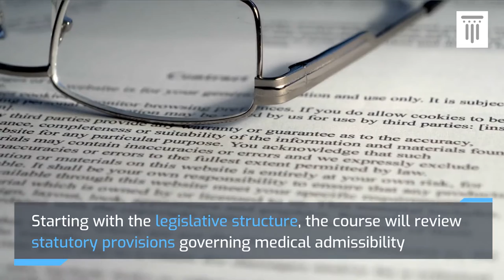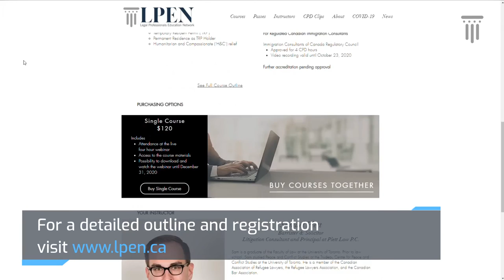CPD Course Trailer | Overcoming Medical Inadmissibilities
See a preview of the main topics that will be discussed during this 4-hour CPD webinar.